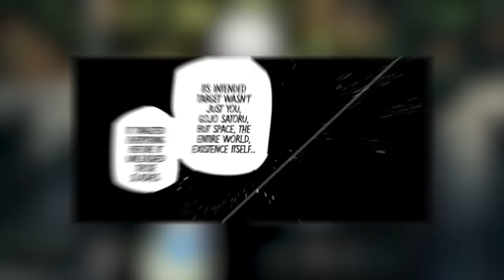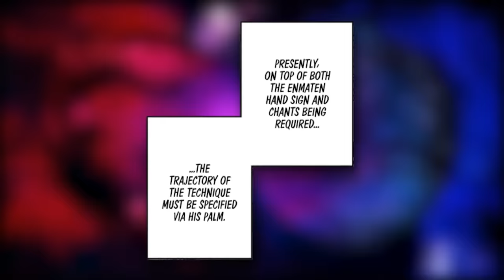Jujutsu Kaisen drops fresh Gojo copium - everyone has gone nuts, but Sukuna's FUGA is coming.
Download both on PC and mobile for FREE! and get 40+heroes for free！Use my CDKey AFKJourney88 to get 100 diamonds & 18888 golden coins!

Jujutsu Kaisen Manga Chapter 255 has revealed more proof that Satoru Gojo is the GOAT and could return by rebirthing himself as enlightenment, gojo Vs Sukuna isn't over! Gojo actually wasn't taken care of easily by the king of curses and not just that but he may actually be coming back... but other than our immense copium this chapter has old characters returning and continuing the battle against Sukuna, as he is about to use fuga opening Sukuna cursed technique and domain expansion!